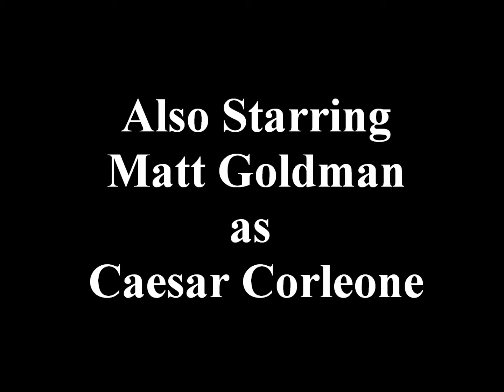Knox Matt Caesar Project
Julius Caesar Project Inman 2018